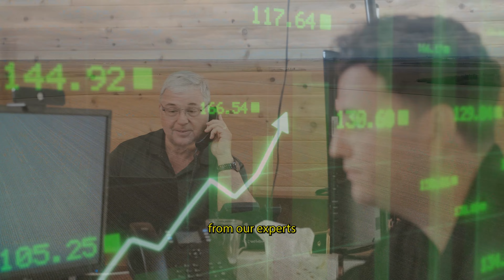Unlocking Market Potential with AgChieve: Your Grain Marketing Guide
Discover the unique benefits of partnering with AgChieve in this insightful episode. With over 40 years of experience in chart analysis and a vigilant approach during peak farming seasons, we're here to maximize your market opportunities.